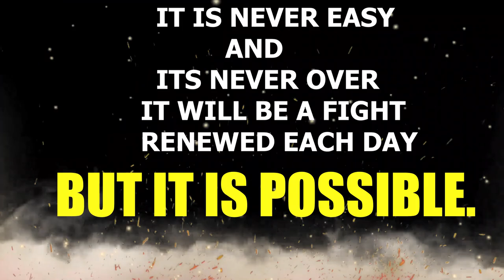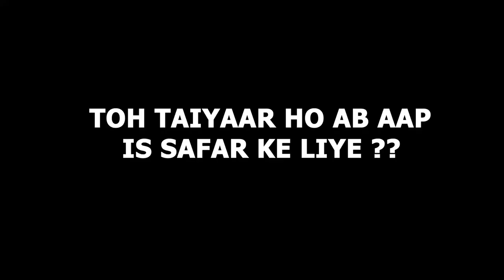When Where and How To Start Class 10 | CBSE Class 10 New Session | Nikita Ma'am | Doubtnut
📌this video is about guidance for cbse class 10 new session".

0:00 - Introduction

👉 Have Any Query? Ask Us.